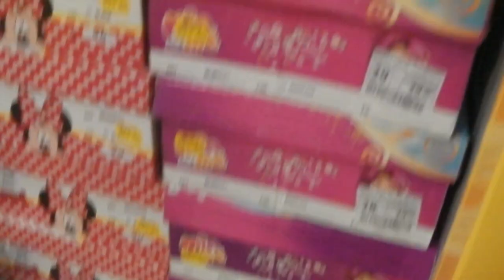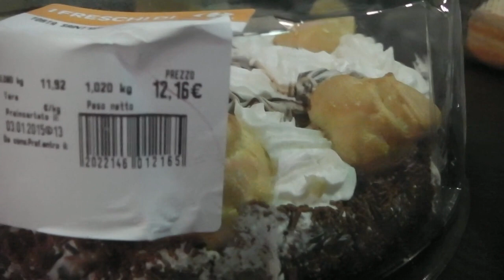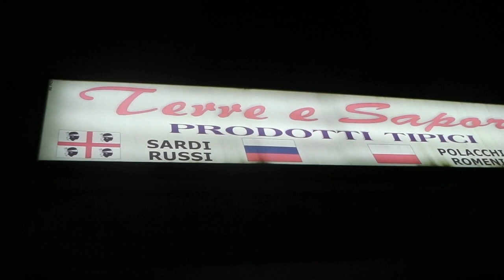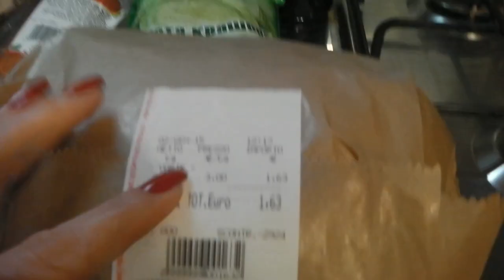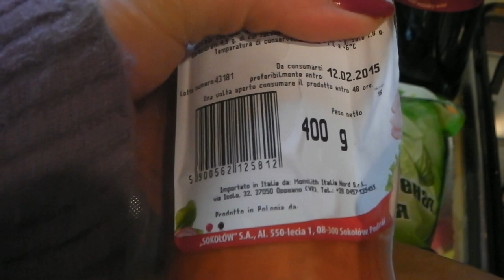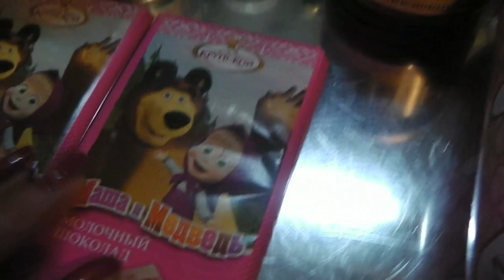ЧЕМ Я НЕ ЗАБИВАЮ СЕБЕ ГОЛОВУ. БЛОНДИНКА О МАШИНАХ СУББОТА ПО РУССКИ